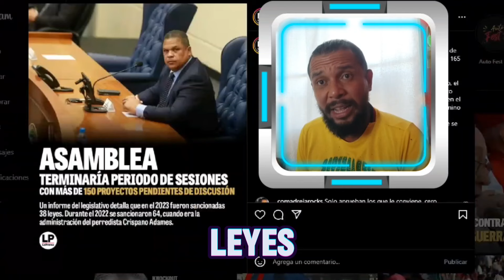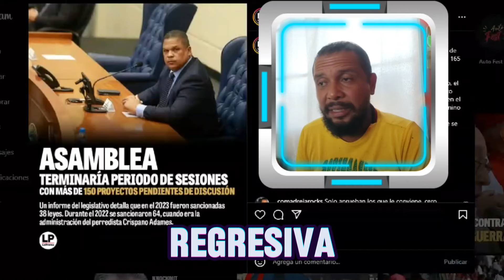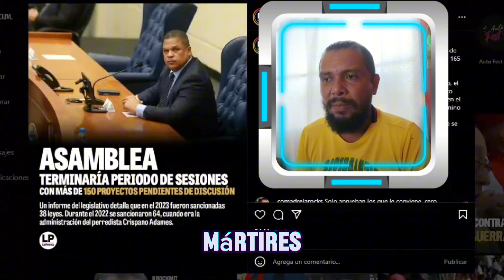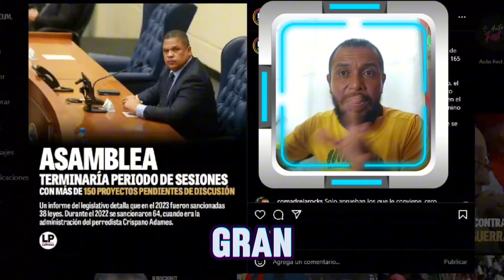🚨WOW🚨La Asamblea de Benicio Robinson y Juan Diego Vásquez 🇵🇦 tienen más de 150 proyectos por aprobar